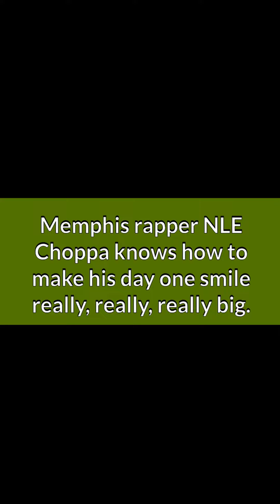NLE Choppa’s Mom Freaks Out Over Iced-Out Ring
Memphis rapper NLE Choppa knows how to make his day one smile really, really, really big. The rap star pulls through on his Instagram Story with fresh footage of himself presenting his mom with some serious jewelry.

The clip is must-see. Choppa’s mom is in all types of positive vibes looking at the iced-out ring and not able to believe all of the luxury diamonds shining in it.

Toward the end of the video, Choppa takes a moment to show off his diamond plug.